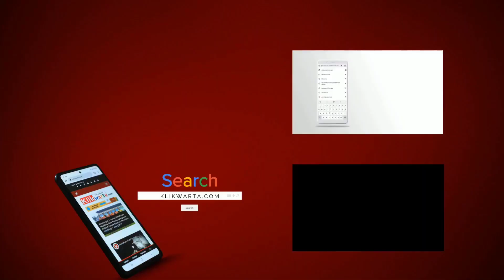Hakim PN Depok Tolak Eksepsi Pengacara Madamir